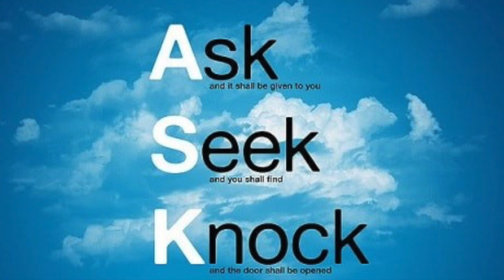Pray to the Holy Spirit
How many are we to pray when we need God to grant us a favor of some kind?! How many people only pray to God but rarely and only for themselves?! Yet, what is the only payer Jesus taught us during his 33 years on earth? Why is the Our Father the most perfect player? What to psk in payer to be certain to be fulfilled?(Luke 11:1-13)